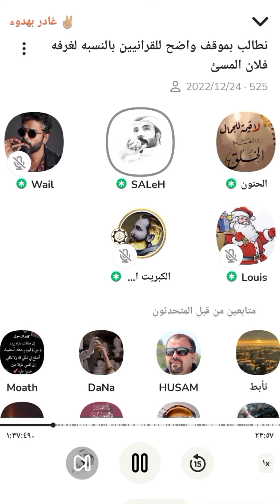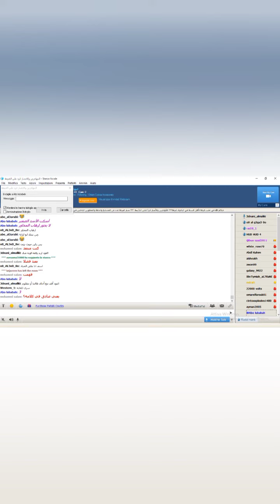كلوب هاوس/ الشيخ ابوراشد يفضح شيخ النكرانيين ( القرآنيين ) الحنون الشيعي المتخفي لايك 👍